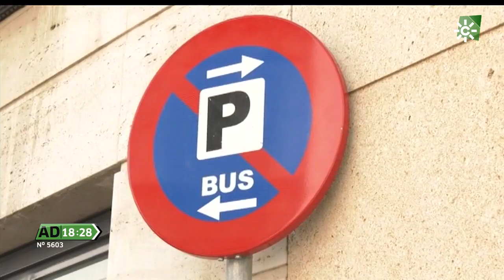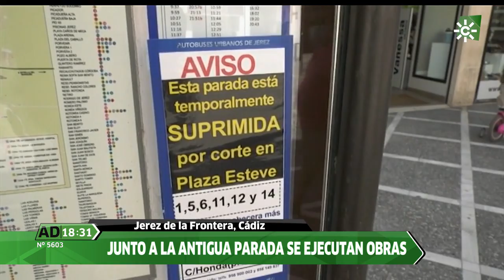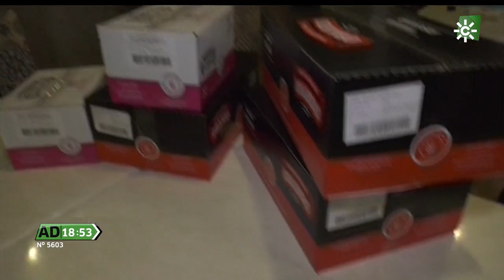Andalucía Directo | Viernes 29 de mayo